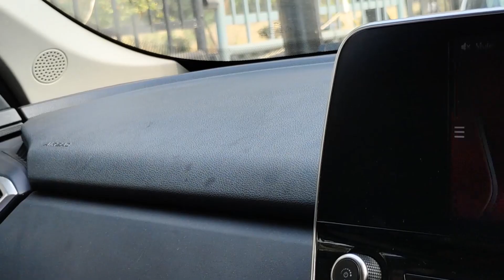google patni ko kaise kush rakhen ! BIRTHDAY CELEBRATION #42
google patni ko kaise kush rakhen
APNI MARZI SE CHALO / TOH BIWI NAARAJ / DIL KI BHI NAHI SUN SAKTE LIFE MEIN ! VLOG-42

car meetup in india
desi engagement
desi wedding
karol bagh car dealer
alloy wheels in delhi
second hand alloy wheels in delhi
amit pre wedding shoot
new pre wedding shoot
desi pre wedding shoot
used good
car bazar manimajra Chandigarh